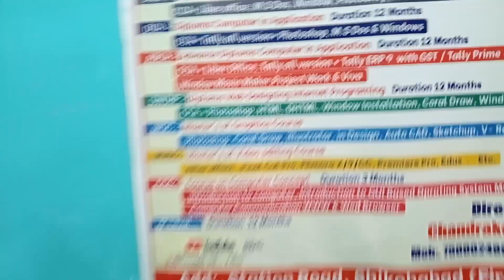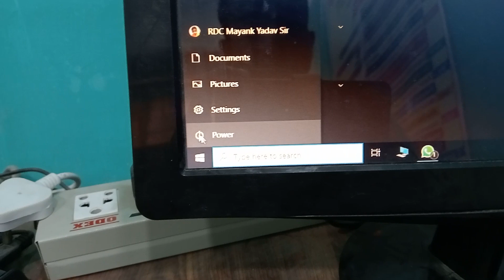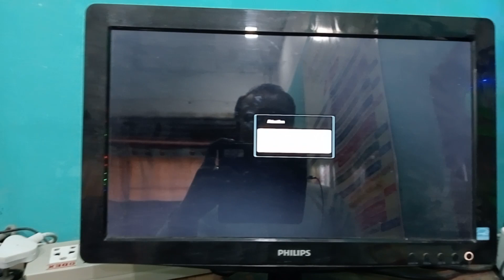How to turn on and off laptop and computer कंप्यूटर को बंद/चालू कैसे करें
how to start and shutdown computer,
laptop how to off,
how to turn off trending searches on laptop,
computer ko on off kaise kare,
hp laptop suddenly shut down and wont turn on,
कंप्यूटर या लैपटॉप को पहली बार कैसे चालू करें,
lesson for switch on and off a laptop,
laptop off and on kaise kare,
how to start and shutdown a computer,
how to start and shutdown the computer and pc,
how to start and shutdown a laptop
turn off screen and fully charge to sync